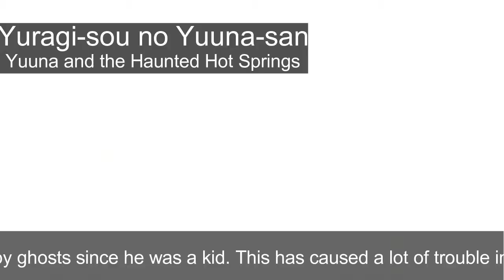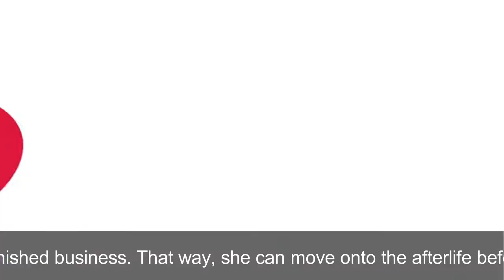[Trailer] Yuragi-sou no Yuuna-san, Yuuna and the Haunted Hot Springs [summer anime]